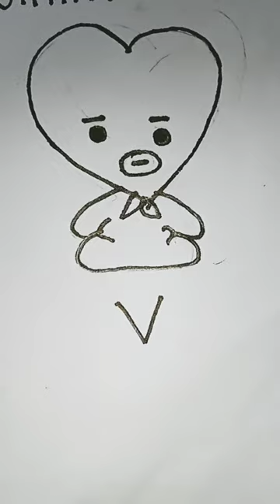29 July 2023